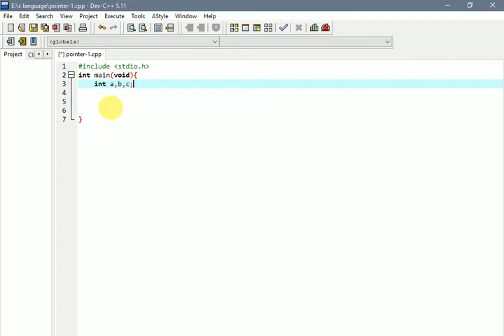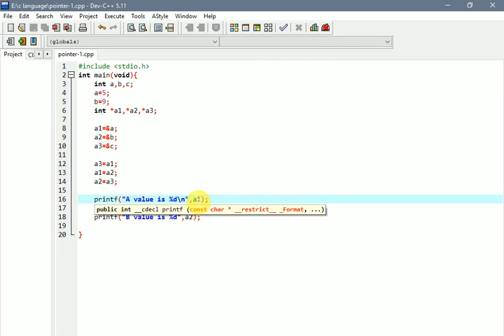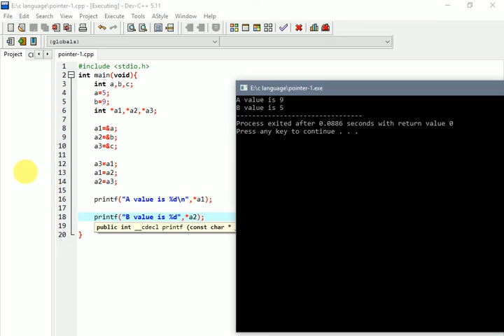POINTER IN C LANGUAGE || SAIF TECH || PROGRAMMING IN URDU|| POINTER SWAP VALUES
TODAY WE DISCUSS POINTER
USING POINTER SWAP VALUE IN C LANGUAGE